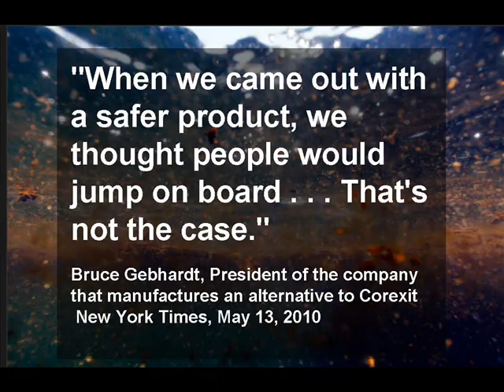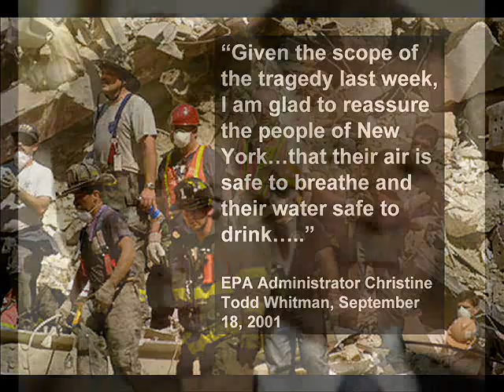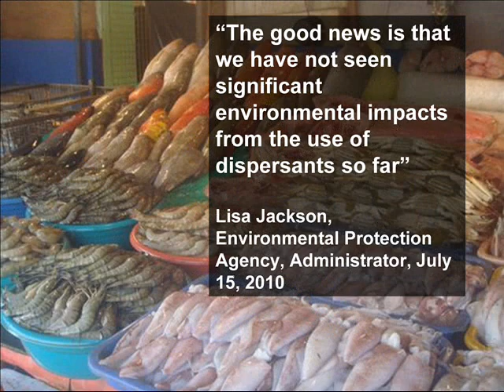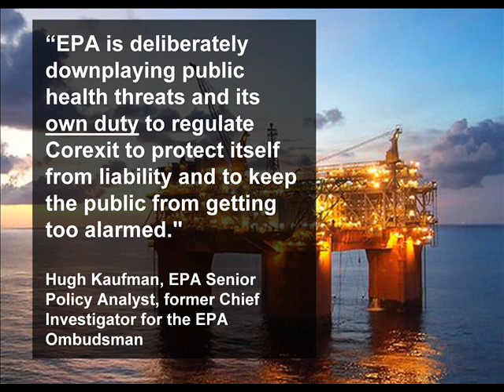BP Oil Spill and EPA: It's SEPTEMBER 11th $DEJA VU$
Thanks to Hugh B. Kaufman for his unparalleled insights into the environmental hazards in the Gulf of Mexico and for getting the truth out.  Mr. Kaufman's expressed views are his personal views only and he clearly states that he does not speak for the EPA.   Mr. Kaufman is an EPA Senior Policy Analyst and served as the Chief Investigator for the EPA Ombudsman until April 2002 when EPA shuttered the function to silence Mr. Kaufman and Ombudsman Robert Martin.

See more of the sensitive and haunting photographs of World Trade Center victims and other dimensions to the tragedy by Allan Tannenbaum, "9/11: Still Killing" at

Pulitzer prize winning photograph of World Trade Center explosion - by the multi-talented Steve Ludlum

Some of the Gulf photos - see New York Times display for credits